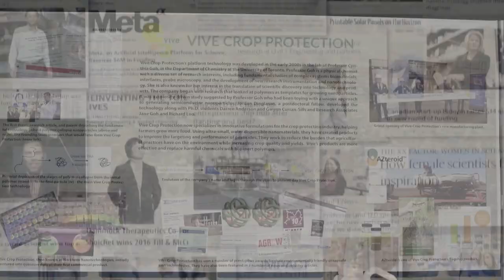Entrepreneurship Week 2022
The University of Toronto is preparing for its sixth annual Entrepreneurship Week, a four-day showcase of U of T’s diverse and extensive entrepreneurial and startup ecosystem.

Taking place from March 7 to 10, U of T Entrepreneurship Week features 15-plus events – startup showcases, pitch competitions, keynote speakers, workshops, panel discussions and more – delivered through an easily accessible virtual platform.

Events are free and open to all: students, entrepreneurs, alumni, mentors, business leaders, investors and anyone else who is looking to be inspired by startups, their founders and one of the most dynamic research-based startup ecosystems in the world.